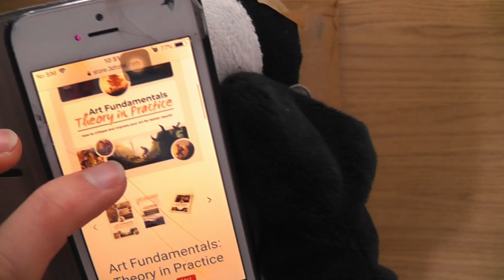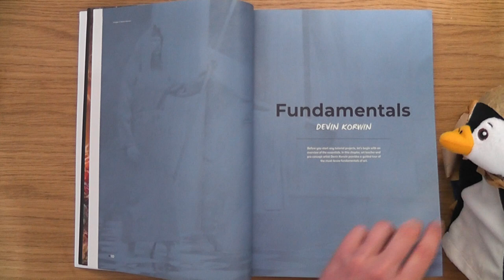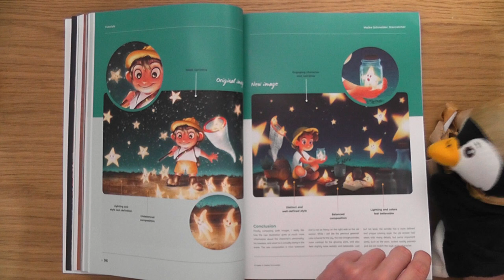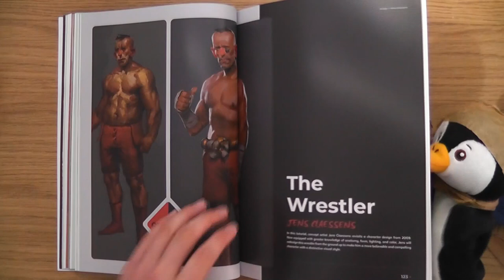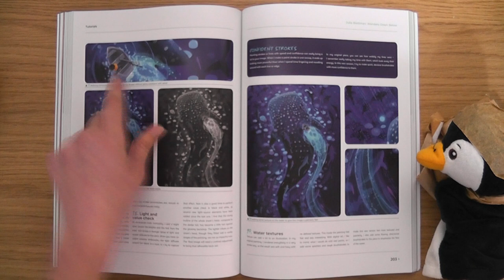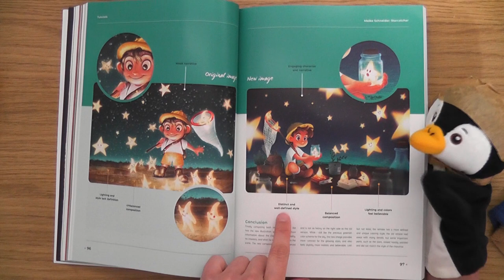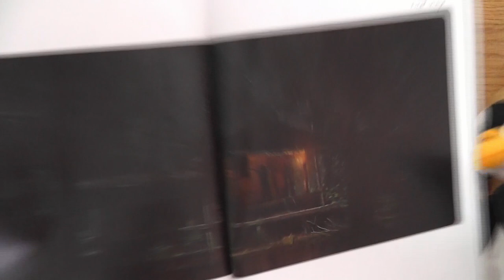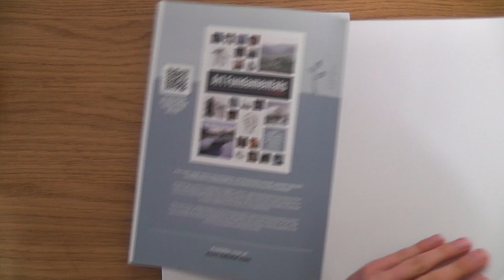Art Fundamentals : Theory in Practice • A 3dtotal publishing Art Book Click Look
This is a beast of a book! Peter the Penguin helps us with this one, as we look at a new book entitled 'Art Fundamentals : Theory in Practice, by 3dtotal publishing'.

There's a lovely balance of Inspirational Art and Wisdom Bombs in this one, with lots of step by step tutorials, which each one having a before and after gallery.

I feel like you could spend a good few years studying from this art book.

Hope you like this one, please let me know which ones are your favourite art pieces.